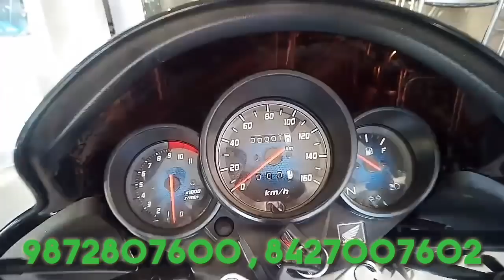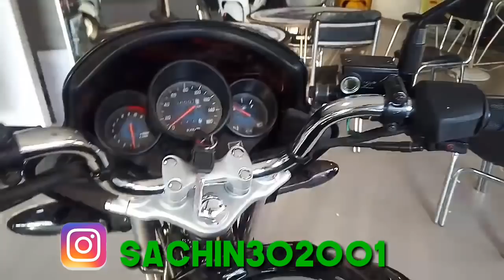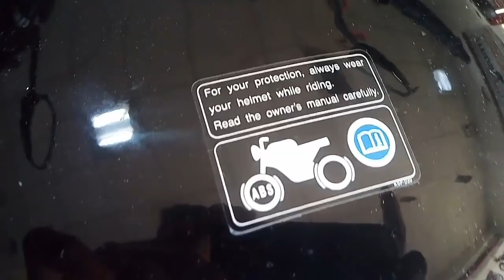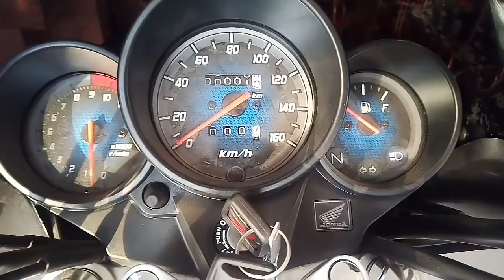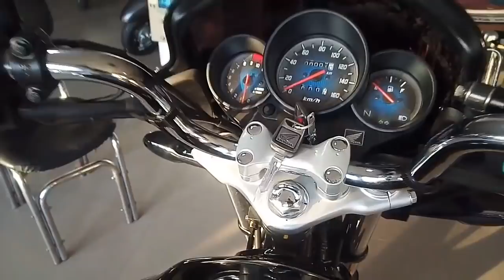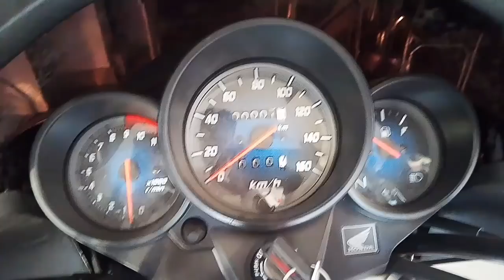2019 Honda CB Unicorn 150 ABS Detailed review हिंदी में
2019 Honda CB Unicorn 150 ABS Detailed review हिंदी में